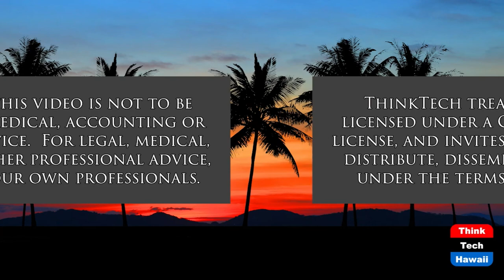The Hawaii Hotel and Restaurant Show 2022 (Restaurants of Hawaii)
The Largest Hawaii Hospitality Show.  The host for this show is Sheryl Matsuoka.  The guests are Richard Xie and Gerald Shintaku.

The Hawaii Hotel and Restaurant Show connects and showcases Hawaii’s restaurants, the food service industry, hotels, and the hospitality industry. The 2022 show will take place on March 30 & 31, 2022 at the Hawaii Convention Center. Registration is now open and pre-registration is highly recommended. Hawaii Robotics will be demonstrating their delivery robot, coffee robot and their cooking robot! Register to see the latest in all technologies to assist the restaurant and hospitality industry!